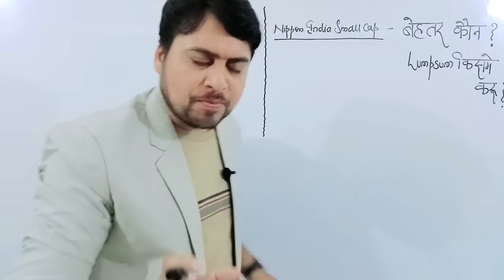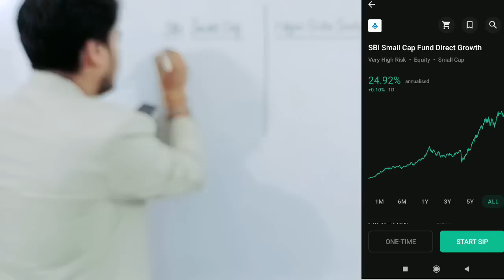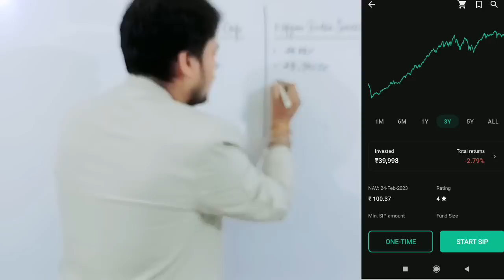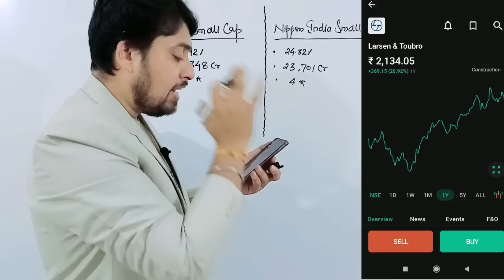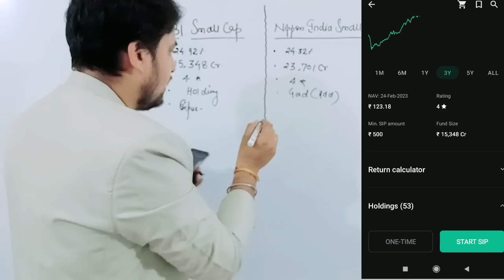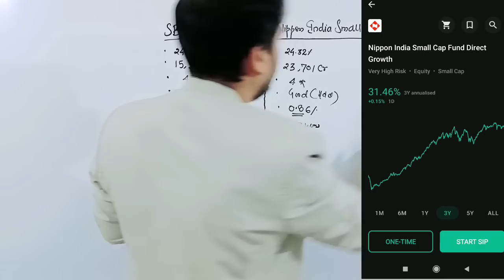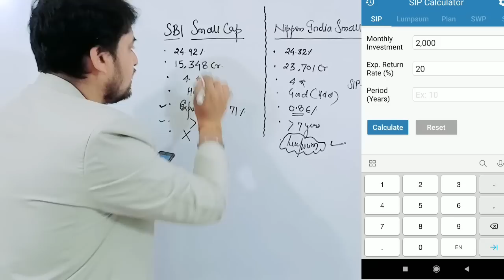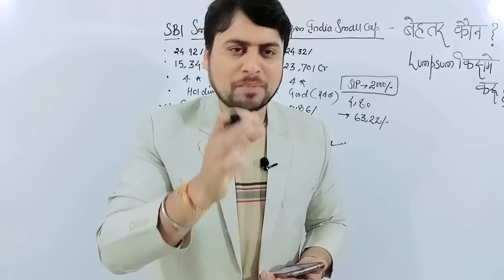SBI Small Cap Vs Nippon India Small Cap || अभी किसमे lumpsum करूं?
Best Mutual Funds for SIP in 2023 - Low Risk High Returns Mutual Funds in India 2023

🔵Axis best fund scheme  || Best Axis mutual fund 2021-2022 ||  Axis Mutual fund || Live Groww App

🔵22 साल का हूं, ₹12000 Salary है,1 करोड़ कैसे बन पाएंगे?

🔵इन 2 Small Cap Funds ने निवेशकों को किया मालामाल💸

🔵पैसा किसमे Invest करूं? कब करूं? कैसे करूं? Which is best FD,Mutual Fund,SIP,Stocks or Lumpsum?